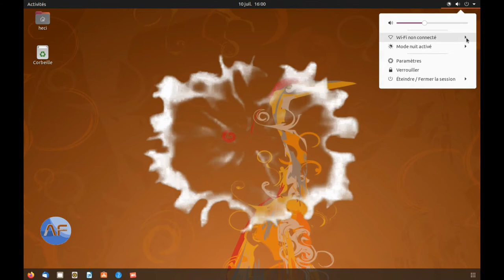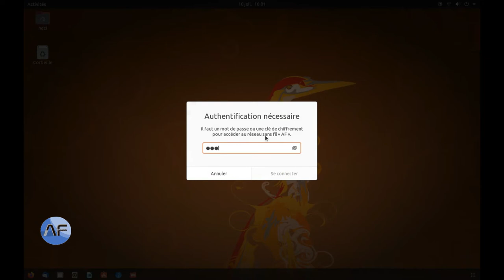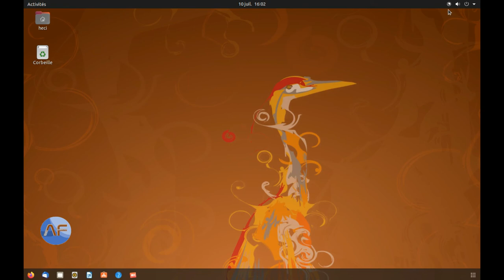how to connecte to wifi in linux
Vous allez apprendre à connecter votre ordinateur en Wifi, avec Ubuntu